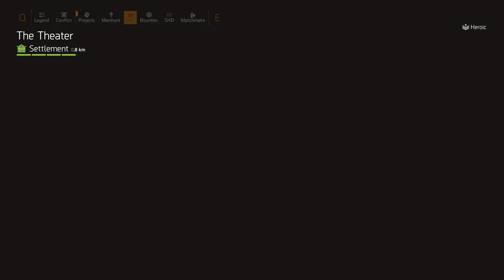First Rogue - "Echo" - PART 5 (*BUGGY*) - 3rd St NW /Zwiadowka-Sleipnir-Elmo Bld /Gaming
Zwiadowka + St. Elmo's = 80 round magazine... and with Sleipnir 127 rounds.

This video is a blind playthrough of Part 5 of Keener's Trials using a Zwiadowka-Sleipnir-Elmo build.  Bounty Daphne and Elein Omae for Zeus Affairs.

Current Build Breakdown:
Gunner

Main Weapon: Sleipnir
Secondary Weapon: St. Elmo's Engine w/DTOOC 3rd Attribute
Pistol: TDI Kard Custom

Mask: Coyote's Mask(CHD)(Red Core)
Chest: Striker's Battlegear (Weapon Handling)(CHC)(Blue Core)
Holster: Striker's Battlegear (CHD)(Blue Core)
Backpack: Striker's Battlegear (Weapon Handling)(CHD)(Blue Core)
Gloves: Zwiadowka Sp. z.o.o. (Headshot Dmg(CHD)(Red Core)
Kneepads: Striker's Battlegear (Weapon Handling)(Blue Core)

Crusader Shield
Defender Drone